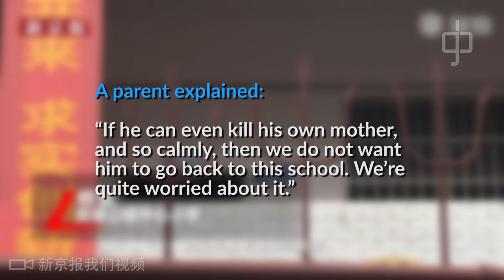Child who killed mother returns to school in China angering parents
A 12-year-old Chinese boy who killed his mother has been released without punishment, and his return to school has sparked concern and outrage among his classmates' parents.